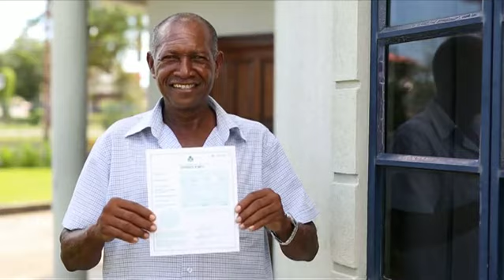Birth Registration - The Right to an Identity